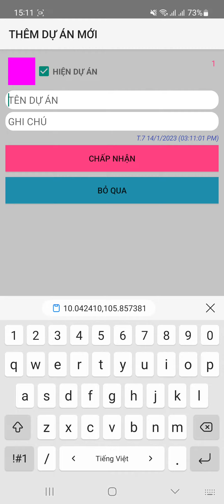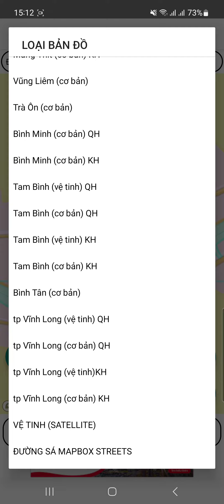Xem vị trí trên bản đồ sử dụng đất Tam Binh - Vĩnh Long bằng ứng dụng LAP (15/01/2023)